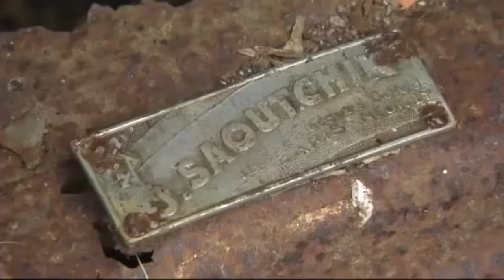Baillon Barn Find Classic Car Restored For Pebble Beach Concours d'Elegance 2016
Follow Paris2Pebble as David Disiere restores a French 1948 Delahaye 135 M cabriolet Faget-Varnet for the 2016 Concours de'Elegance at Pebble Beach.

It was found decaying among 60 rare cars in a French barn owned by the late collector Roger Baillon.

The discovery of the fifty-year old Baillon car collection has been described as the "barn find of the century" and the automotive equivalent of Tutankhamun's tomb.

This is only the third known of six original models to survive.  Disiere bought the Delahaye at an auction staged in February 2016 by the French auction house Artcurial Motorcars. It made its first appearance at the 1948 Paris Motor Show.

Our Delahaye is being restored by Stone Barn Automobile Restorations in Vienna, New Jersey.

David Disiere is the founder and CEO of QEO Insurance in Dallas, Texas. He and his wife are philanthropists supporting non profit organizations that help children at need.